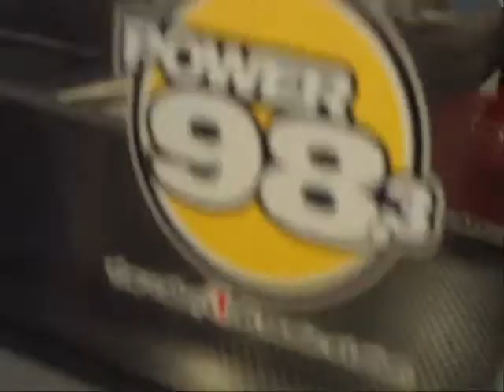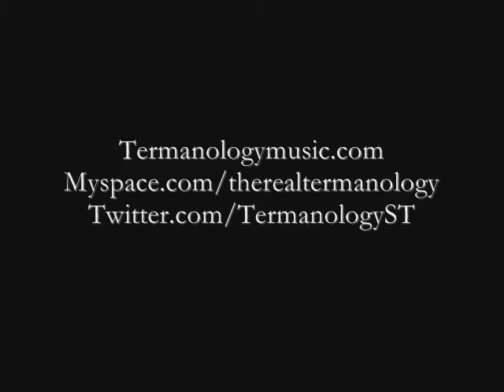TERMANOLOGY PRESENTS ST.V (EPISODE 3)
Termanology presents Episode 3 of ST.V

In this episode Term & crew invade Phoenix, AZ for Sha Money's One Stop Shop Producer conference. Features Statik Selektah, Just Blaze, Sha Money, DJ Green Lantern, 9th Wonder, Hi-Tek, Pete Rock, Cory Gunz, Q-Tip & more at the conference, radio station, pool party & more.

Time Machine (Hood Politics VI) Available September 22

For more info on Termanology visit -

Termanologymusic.com
STdasquad.com
Twitter.com/TermanologyST